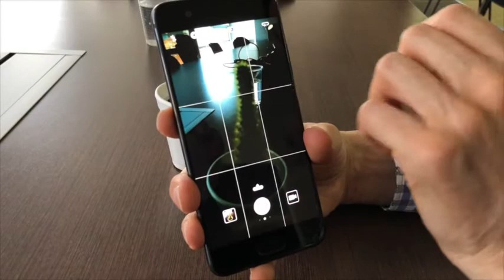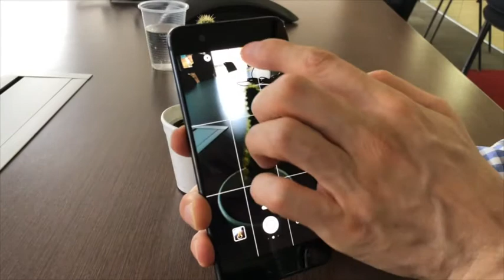Cómo maneja el color de las fotos la cámara del Huawei P10?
Es posible ajustar el colore en la cámara del P10 de Huawei?